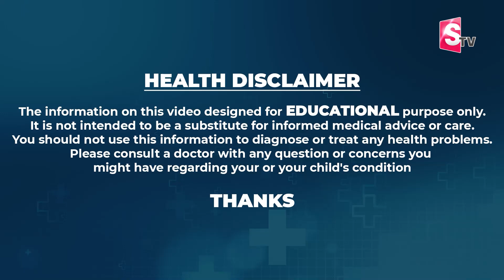Dr. Vineela : Weight Loss Diet & Lose Belly Fat | bellyfat | SumanTv health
Watch ►Dr. Vineela : Weight Loss Diet & Lose Belly Fat | bellyfat | SumanTv health Care